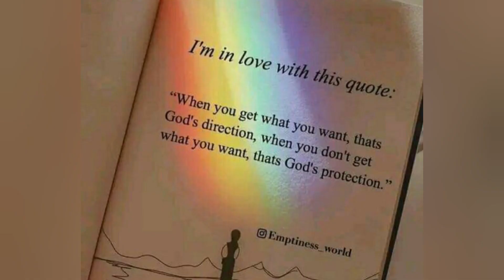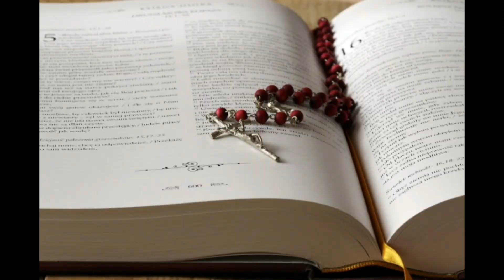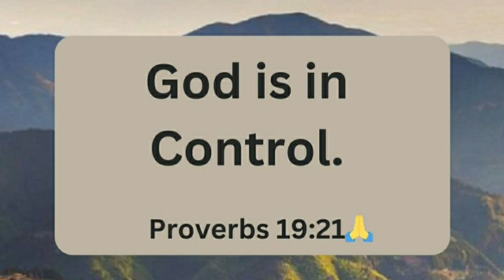23 December 2023 SATURDAY ROSARY: THE JOYFUL MYSTERIES OF THE HOLY ROSARY